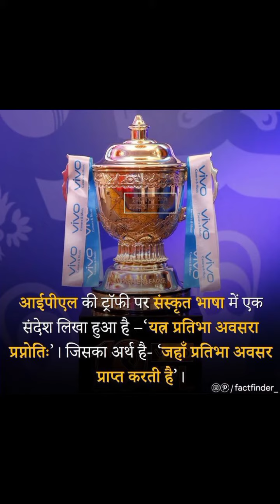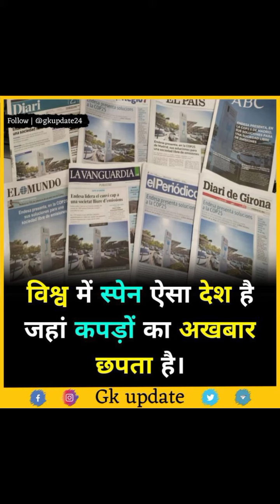Purple Cap Winners List From 2008-2021 | IPL इतिहास मैं Purple Cap के विजेता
Purple Cap Winners List From 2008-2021 | IPL इतिहास मैं Purple Cap के विजेताTHE UNTOLD STORY of Mount Everest 🏔 किस्सा Mount Everest का | Live Hindi Factsऐसा कौन सा देश है जहां कपड़े पर अखबार छपता है || Kis Desh Mein Kapde Par Akhbar Chhapta haiNaantali Unikeonpäivä Sleepyhead Festival in Finland - crazy Finnish summer tradition travel video